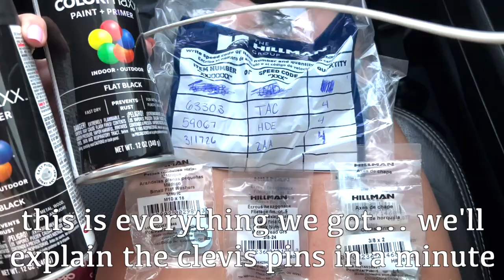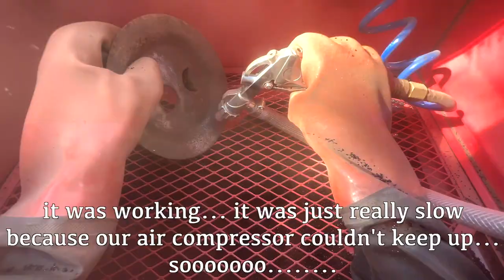restoring the original stabilizer jacks on our vintage Airstream! (ep.22)